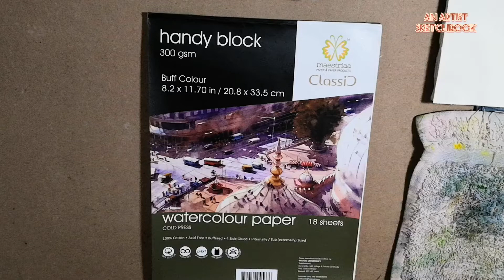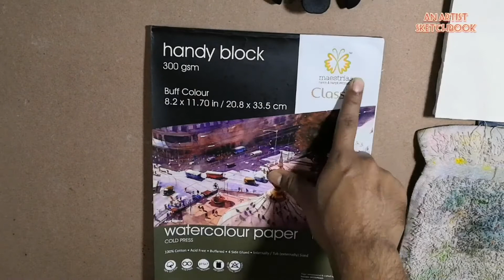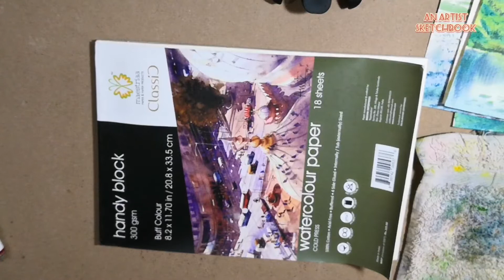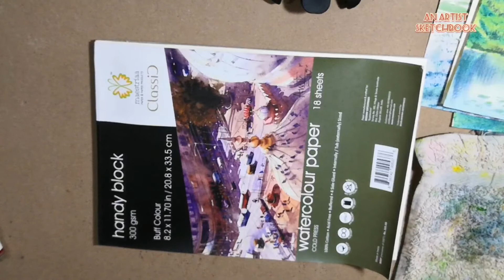maestriaa paper review and demo